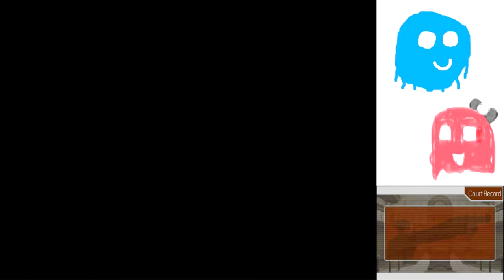Phoenix Wright Justice for All Part 40: I PLEAD THE FIFTH!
I feel really bad for Adrian Andrews now...